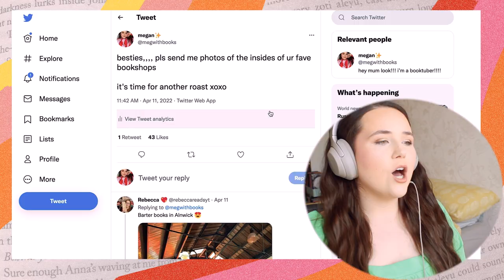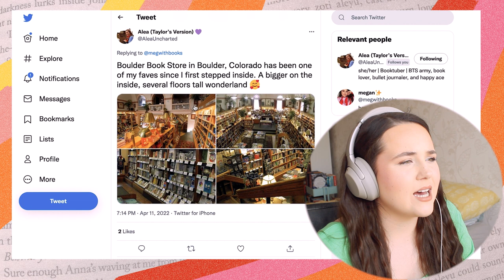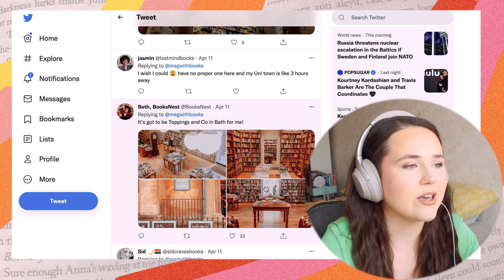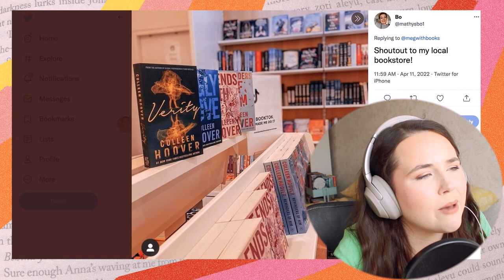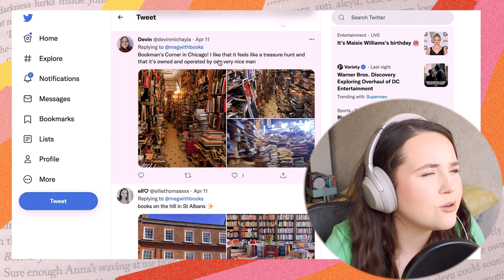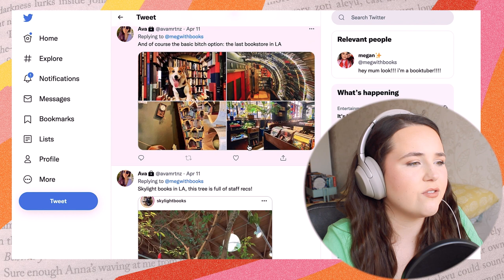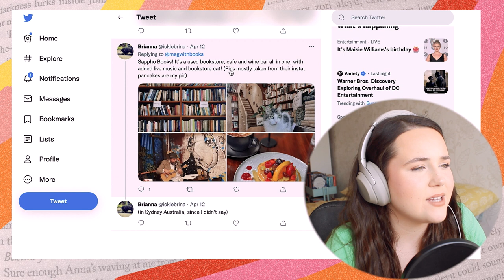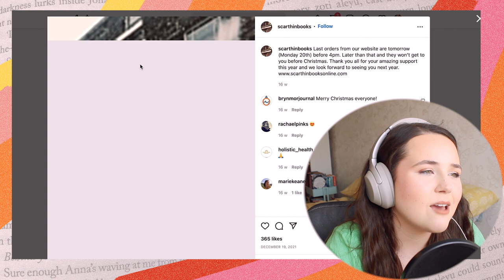roasting your FAVE bookshops!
i asked you to send me your favorite bookstores for a roast and girlies,,,, choices were made xxx